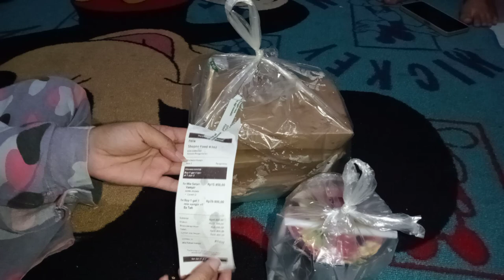Mie setan vampir yg lagi viral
Mie setan vampir